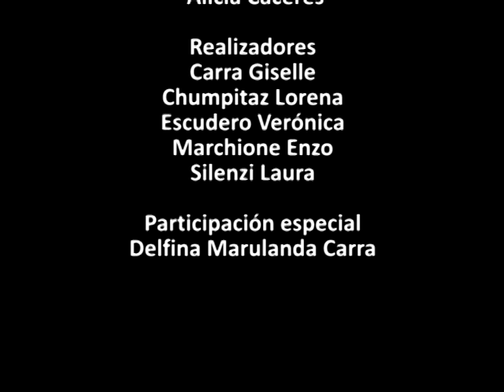Bonita - Corto terror 2008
Escuela de Artes aplicadas Lino E. Spilimbergo